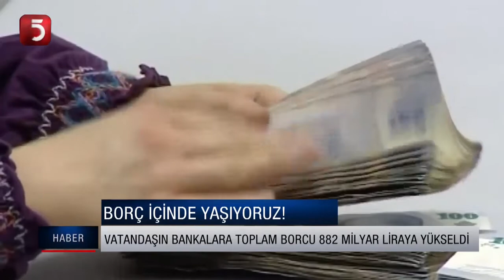Vatandaşın bankalara toplam borcu 882 milyar liraya yükseldi.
TV5 uydu bilgileri:
TÜRKSAT 3A/4A
Frekans: 12729
Sembol: 30000